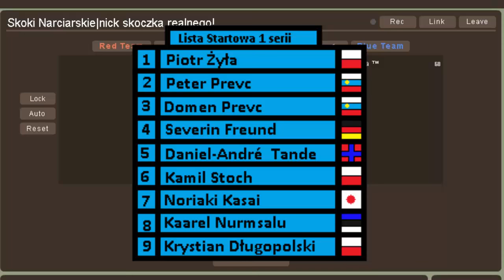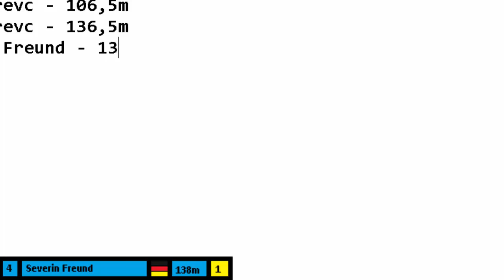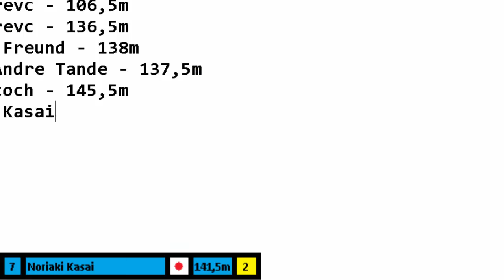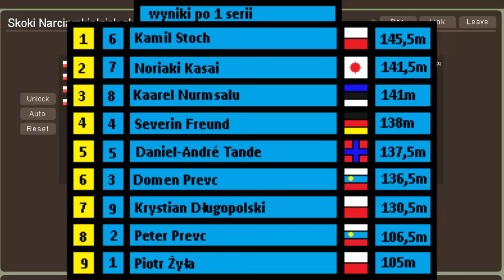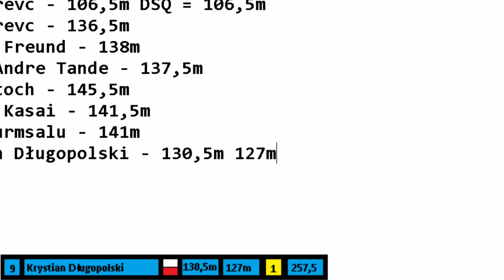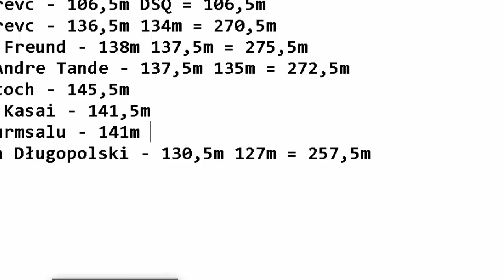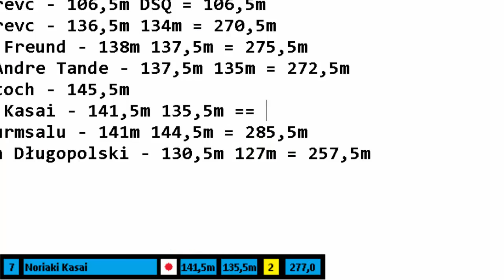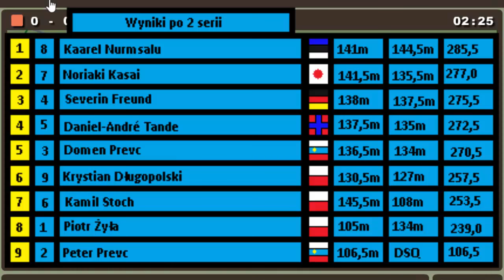Haxball Skoki Narciarskie #2 Konkurs w Harrahov K125 HS142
2 konkurs skoków narciarskich, dzisiaj byliśmy na czeskim obiekcie w Harrahovie, Polacy Zawiedli, 6 Krystian Długopolski 7 Kamil Stoch i 8 Piotr Żyła, Konkurs Wygrał Kaarel Nurmsalu Estończyk, jak? obejrzyjcie konkurs do końca, jeżeli się spodobał zostaw łapkę w górę i suba, a następny film na kanale to będzie Poly Bridge